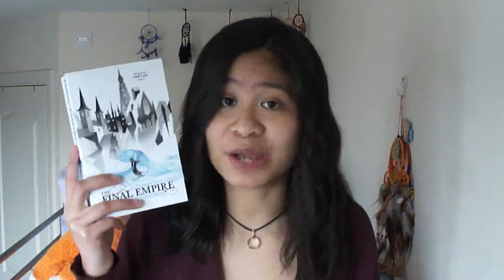April TBR :)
These are some of the books That I'm hoping to read in April :) I am up for the challenge =))